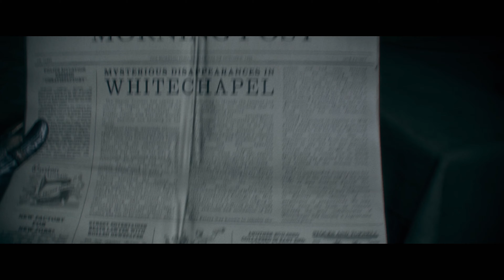The Order 1886 - Part 1 (60fps interpolation)